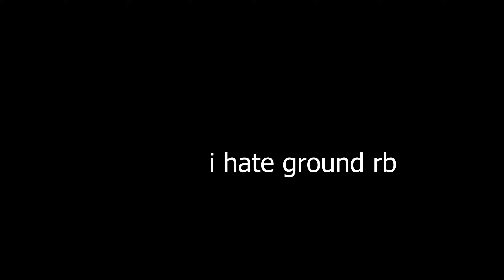ground rb sucks!!!!!!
john "wart" hunder does not approve of ground realistic battles
m46 solid shot gets eaten by 5.3 light tank. love to see it